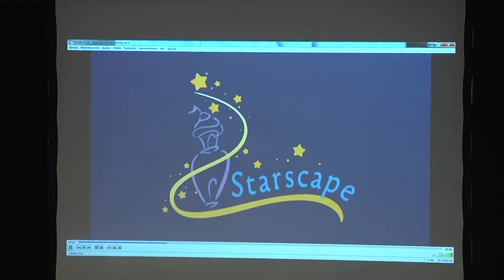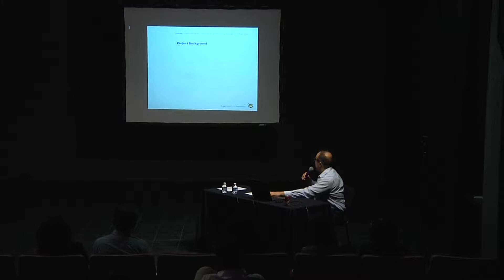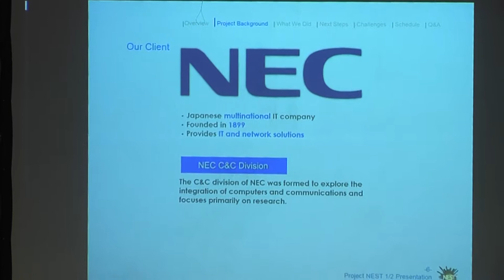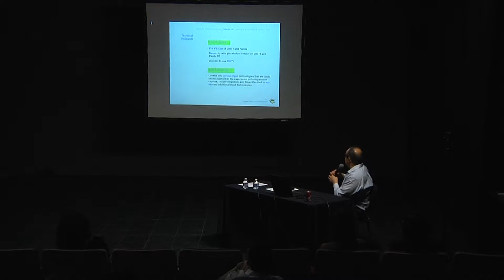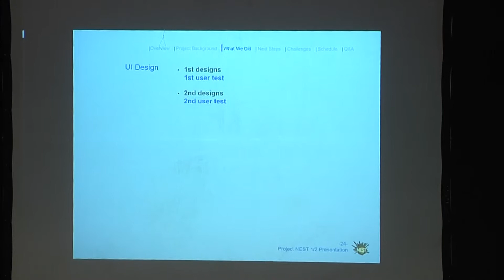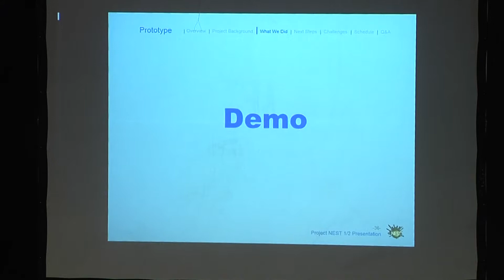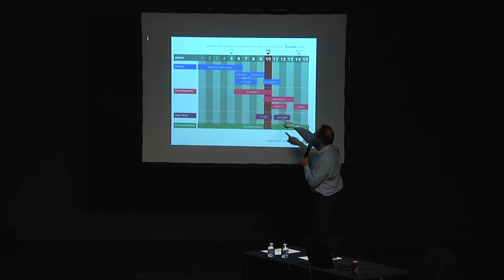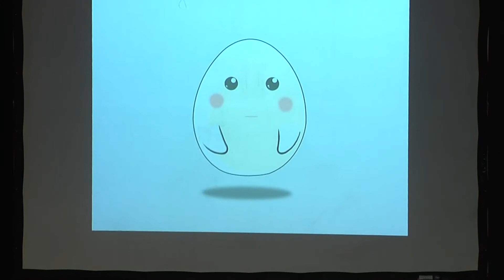CONFERENCIA / DR. SALVADOR ALDANA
Ciclo de conferencias magistrales, otoño 2019 /
"diseño, arte y tecnología: pasado y futuro"